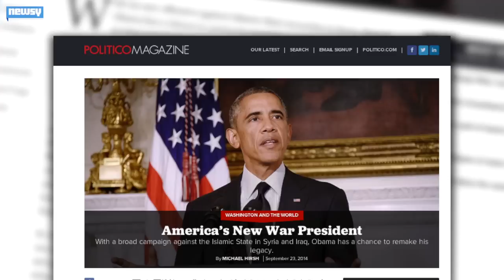How The 'Reluctant Warrior' Became A Wartime President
After vowing to end the war in Iraq, President Obama finds himself leading the country into another one.